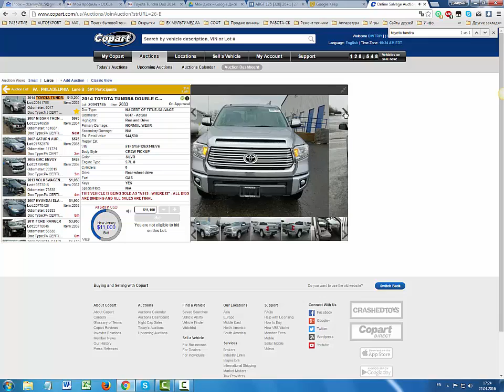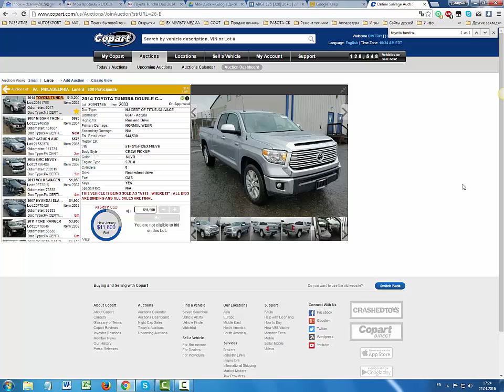2014 TOYOTA TUNDRA DOUBLE